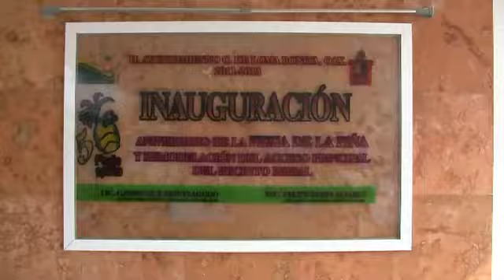Impulsar la riqueza productiva de la Cuenca, prioridad del @GobOax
LOMA BONITA, OAX.- Impulsar la riqueza productiva de Loma Bonita y de la Cuenca del Papaloapan, a través del fortalecimiento de los pequeños productores, de las empresas sociales y las agroindustrias, es una prioridad para el Gobierno de Oaxaca, afirmó el mandatario Gabino Cué Monteagudo, al inaugurar con el presidente municipal Felipe Reyes Álvarez, la quincuagésima edición de la Feria de la Piña y la Expo ganadera que se realiza paralelamente.

             Acompañado asimismo del diputado local de la LXI Legislatura, Alejandro López Jarquín, el Gobernador cortó el listón inaugural y develó la placa alusiva al cincuentenario de la Feria de la Piña, que se realiza en el recinto ferial de esta ciudad. Más tarde coronó a la Reina de la Expo Feria Ganadera 2012, Miriam Raquel, así como a embajadoras de diversas comunidades del municipio de Loma Bonita.

Luego de reconocer el importante impulso que el alcalde le ha dado a esta actividad, explicó que para esta ocasión se espera la afluencia de unos 53 mil visitantes, lo que generará una derrama de 25 millones de pesos, con la participación de 50 expositores locales y nacionales.

En entrevista con medios de comunicación regionales, el mandatario oaxaqueño planteó que es objetivo de la administración estatal convertirse en facilitador y focalizar la fuerza del estado en la apertura de nuevos mercados en el ámbito estatal, nacional e internacional, y con ello, promover la reactivación económica del sector agropecuario, artesanal e industrial de la entidad.

Durante el recorrido, Gabino Cué degustó el tradicional jugo de piña que le ofrecieron los expositores y coronó a la Reina y Rey feo de la Universidad Popular Autónoma de Veracruz, Anadely Moscoso y Sergio Lira.

Asimismo, coronó a la Reina de la Expo Feria Ganadera 2012, acompañada de sus princesas, además de participar en el inicio de la exhibición de las labores de los talleres para las mujeres del Sistema DIF en Loma Bonita.

Loma Bonita, Oax., 12 de mayo de 2012